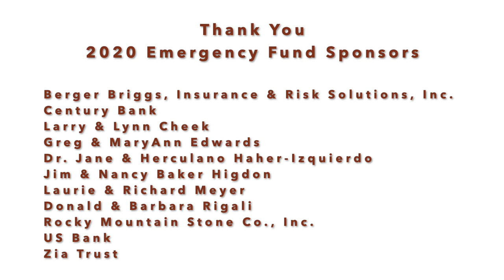2020 Grant Awards Community Celebration video series - Together in Faith & Light.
Our Board Chair, Scott Lardner, wants to tell you what's so special about September 25th and to say THANK YOU for your contributions this year.

Congratulations to our 2020 Grant Recipients!

We are excited to announce that on September 25th we will be unveiling our Grand Finale Video that is a testament of the remarkable work happening across the Archdiocese. Don’t miss this awesome event. Experience the joys and hope as we witness what can happen when we serve our neighbors in faith and light.

Watch your inbox for the release!